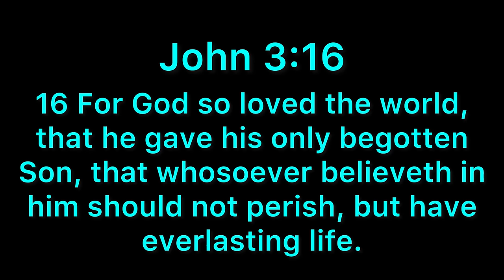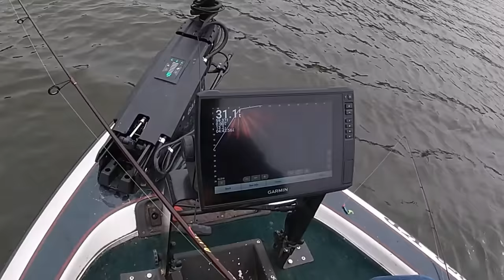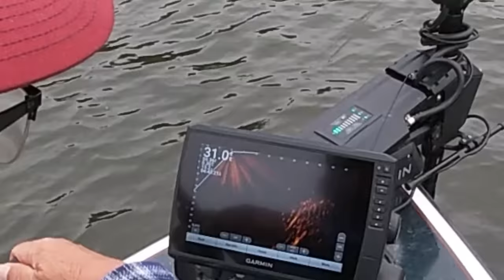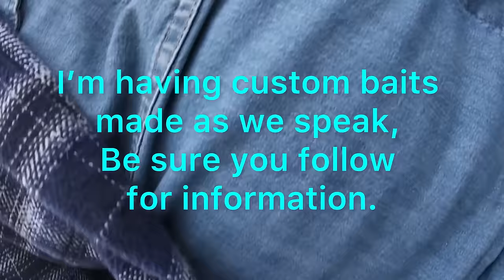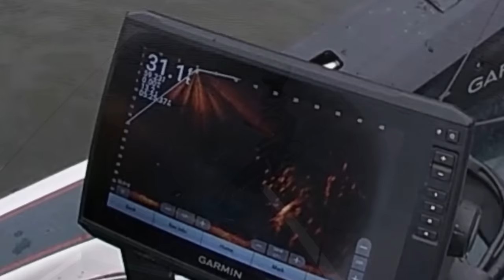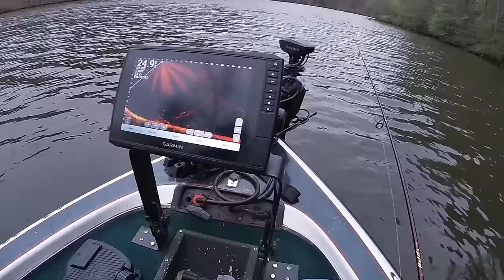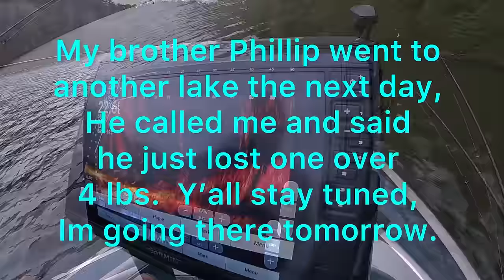CRAPPIE FISHING PRE SPAWN 2024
We are casting jigs for pre spawn crappie, they are holding in deeper water on standing timber and deep blowdowns, also on man made crappie structures. We use Livescope to locate crappie and then watch our jig fall into the crappie. We also fish for crappie using minnows and almost any other technique to fill the live well.